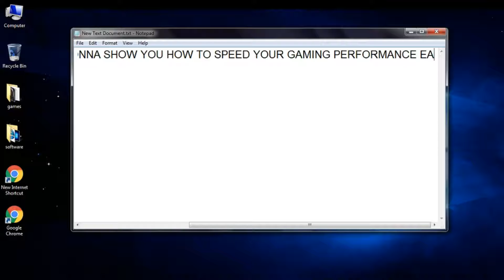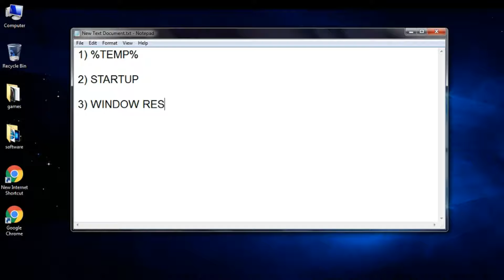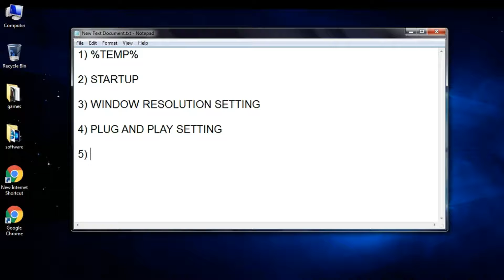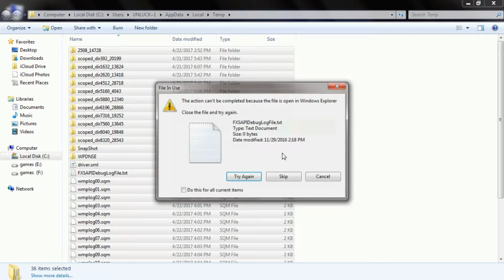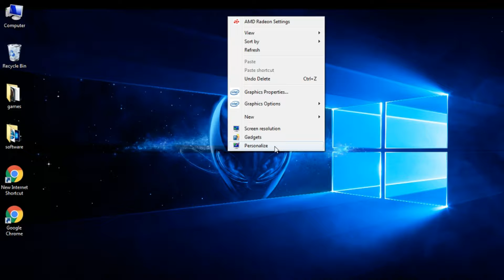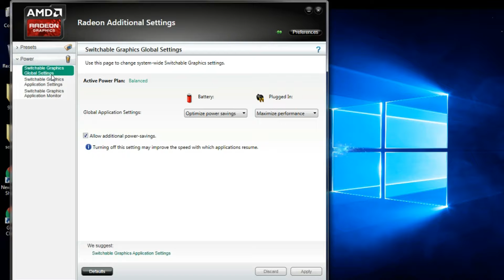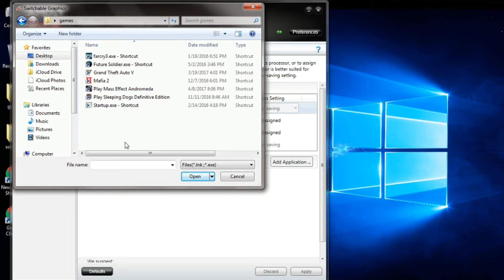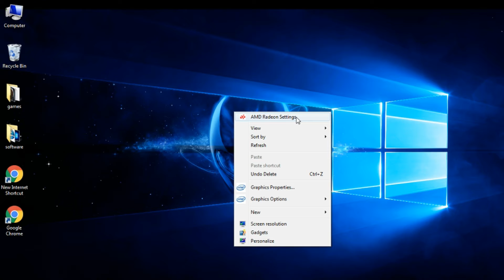How to speed up gaming performance on laptop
in this video i show  how to improved gaming speed ..

this all step  can really help to maximize gaming speed